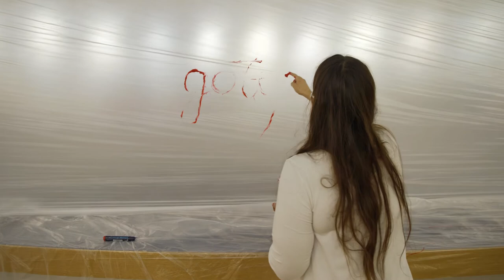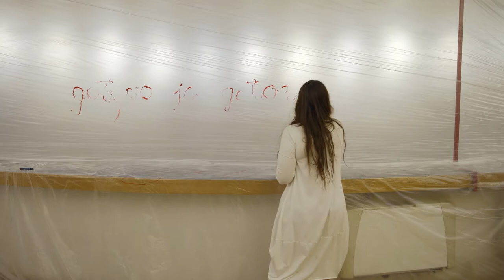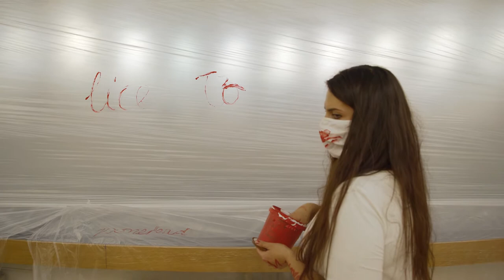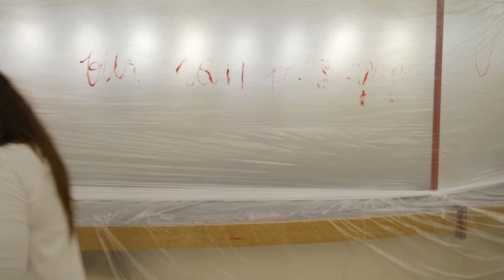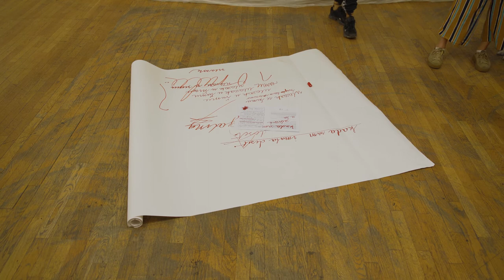Performance of "I. The Red Dress"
What. We. Haven't. Told. You.
I. The Red Dress

This is the recording of the performance part of the interdisciplinary work "I. The Red Dress" from the opening of the exhibition in PM Gallery, Home of HDLU, Zagreb, Croatia. on the July 16th 2020.

"I. The Red Dress" is the first sequence of the five-part artwork on the topic of trauma caused by sexual abuse. The whole project will be based on 5 true stories, as to reference the Council of Europe's "One in Five" Campaign that assesses that one in five children at the age of 14 has been sexually abused.

From the Foreword by Josipa Bubaš:
"With this, also a five-part installation, the artist exposes the space of trauma, visually revealing its layers, stigmas and mechanisms. By dressing the space of the Extended Media Gallery in transparent nylon, she recreates a mental labyrinth that draws the visitor into the very centre of a traumatic experience. This is a multimedia work – it consists of paintings, a site-specific work, sound installation and video that the artist uses to introduce the observer into the work, uttering the text created by studying traumatic experiences. The same, rhythmical and powerful text, makes up the audio installation that activates in different locations around the gallery, overlaps with itself, builds on itself or creates periods of unpleasant silences. At the opening event, the artist gave a performance in which she guided the observes through the spaces of intensity, psychological layers and loops, using a red thread as a guiding line through the underground, repetitive, psychological world of a traumatic experience. "